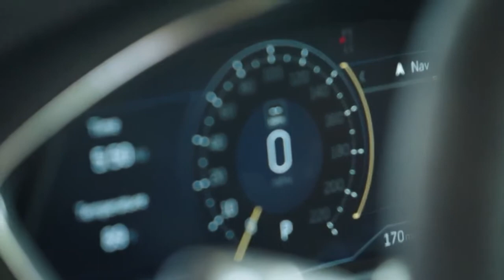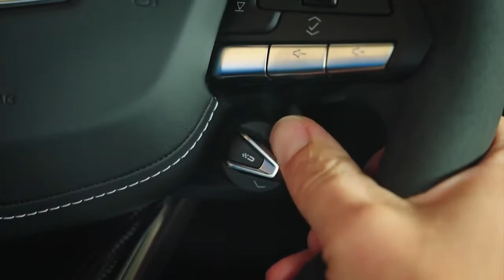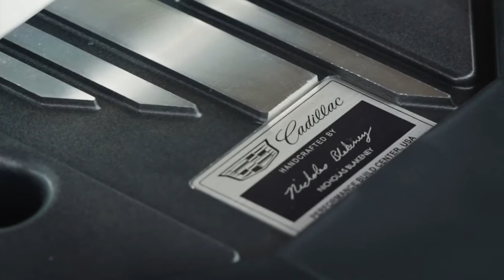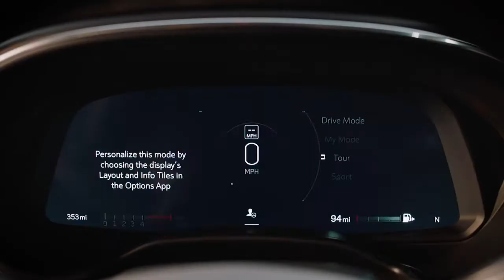NEW CADILLAC CT5 V BLACKWING 2022 👇❤👍🙏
Slogan: Life, Liberty, and The Pursuit

English :
Cadillac (pronounced in English: /ˈkædɪlæk/) is an American automobile manufacturer based in Detroit (Michigan) division of the General Motors group. Its name pays homage to the French founder of the city, the Gascon Antoine de Lamothe-Cadillac1. William Crapo Durant bought the brand in 1909 and incorporated it into General Motors to make it its luxury car division.
Cadillac was the first American automobile to win the prestigious Dewar Trophy from the Royal Automobile Club of Great Britain by demonstrating the interchangeability of its spare parts during a particularly severe test in 1908 which established the company's slogan as a "World Standard". .
With the Cadillac CT5-V Blackwing, Cadillac presents the fastest car in its history. Nothing less! Indeed, the sedan has a top speed of 322 km/h and completes the quarter mile in 11.30 seconds.
This is made possible thanks to a monstrous supercharged 6.2-liter V8 engine that develops 668 horsepower and 659 lb-ft of torque! We are not far from the figures of the Dodge Charger Hellcat!

Espagnol:
Cadillac (pronunciado en inglés: /ˈkædɪlæk/) es un fabricante de automóviles estadounidense con sede en Detroit (Michigan) división del grupo General Motors. Su nombre rinde homenaje al fundador francés de la ciudad, el gascón Antoine de Lamothe-Cadillac1. William Crapo Durant compró la marca en 1909 y la incorporó a General Motors para convertirla en su división de automóviles de lujo.
Cadillac fue el primer automóvil estadounidense en ganar el prestigioso Trofeo Dewar del Royal Automobile Club of Great Britain al demostrar la intercambiabilidad de sus repuestos durante una prueba particularmente severa en 1908 que estableció el eslogan de la compañía como un "Estándar mundial".
Con el Cadillac CT5-V Blackwing, Cadillac presenta el auto más rápido de su historia. ¡Nada menos! De hecho, el sedán tiene una velocidad máxima de 322 km/h y completa el cuarto de milla en 11,30 segundos.

Chinese:
凯迪拉克（英语发音：/ˈkædɪlæk/）是一家美国汽车制造商，总部位于通用汽车集团的底特律（密歇根州）分部。它的名字是为了向这座城市的法国创始人 Gascon Antoine de Lamothe-Cadillac1 致敬。威廉·克拉波·杜兰特 (William Crapo Durant) 于 1909 年收购了该品牌，并将其并入通用汽车，使其成为其豪华车部门。
凯迪拉克是第一辆从英国皇家汽车俱乐部赢得著名的杜瓦奖杯的美国汽车，在 1908 年的一次特别严格的测试中展示了其备件的可互换性，该测试确立了公司作为“世界标准”的口号。
凭借凯迪拉克 CT5-V Blackwing，凯迪拉克展示了其历史上最快的汽车。一点也不差！事实上，这款轿车的最高时速为 322 公里/小时，并在 11.30 秒内完成四分之一英里。
这要归功于一台可产生 668 马力和 659 磅-英尺扭矩的巨大增压 6.2 升 V8 发动机！我们离 Dodge Charger Hellcat 的身影不远了！

Deutche :
Nur zur Information: Der Name "Korvette" bedeutet Kleines Begleitschiff, das in der Flugabwehr oder der U-Boot-Bekämpfung eingesetzt wird.
Die Corvette (C8) ist ein Sportwagen des amerikanischen Automobilgiganten Chevrolet, der ab Dezember 2019 erschien. Es ist die 8. Generation der Chevrolet Corvette.
Diese 8. Generation der Corvette ist die erste, die einen Motor in der hinteren Mittelposition 8 hat, wie die europäischen Sportwagen, während sich der Motor bei den sieben vorherigen Generationen in der vorderen Längsposition befand.
Die Corvette hat eine Aluminiumstruktur, sie ist mit einem Targa-Dach ausgestattet, das im hinteren Kofferraum verstaut werden kann, und ein zweiter Kofferraum ist unter der vorderen Motorhaube verfügbar.
Im Inneren ist die Instrumentierung zu 100 % digital, das Lenkrad ist oben und unten abgeflacht, und das Armaturenbrett ist immer zum Fahrer hin ausgerichtet. Die Konsole, oberhalb des Mitteltunnels, zwischen Fahrer und Beifahrer, ist zum Fahrer orientiert und hat eine Reihe von Knöpfen.

Japanese:
キャデラック（英語で発音：/ ˈkædɪlæk /）は、ゼネラルモーターズグループのデトロイト（ミシガン）部門に拠点を置くアメリカの自動車メーカーです。その名前は、フランスの都市の創設者であるガスコンアントワーヌデラモスキャデラック1に敬意を表しています。ウィリアム・クラポ・デュラントは1909年にこのブランドを購入し、ゼネラルモーターズに組み込んで高級車部門にしました。
キャデラックは、同社のスローガンを「世界標準」として確立した1908年の特に厳しいテストでスペアパーツの互換性を実証することにより、英国王立自動車クラブから名誉あるデュワートロフィーを獲得した最初のアメリカの自動車でした。
キャデラックCT5-Vブラックウィングで、キャデラックはその歴史の中で最速の車を提示します。それ以下ではありません！確かに、セダンの最高速度は時速322 kmで、11.30秒で1/4マイルを完了します。

French:
Cadillac (prononcé en anglais : /ˈkædɪlæk/) est un constructeur automobile américain basé à Détroit (Michigan) division du groupe General Motors. Son nom rend hommage au fondateur français de la ville, le Gascon Antoine de Lamothe-Cadillac1. William Crapo Durant achète la marque en 1909 et l'intègre dans General Motors afin d'en faire sa division de voitures de luxe.
Avec la Cadillac CT5-V Blackwing, Cadillac présente la voiture la plus rapide de son histoire. Rien de moins! En effet, la berline a une vitesse maximale de 322 km/h et réalise le quart de mille en 11,30 secondes.
Cela est rendu possible grâce à un monstrueux moteur V8 surcompressé de 6,2 litres qui développe une puissance de 668 chevaux et un couple de 659 livres-pied! On n’est pas loin des chiffres de la Dodge Charger Hellcat!